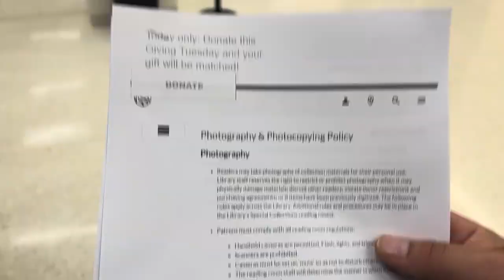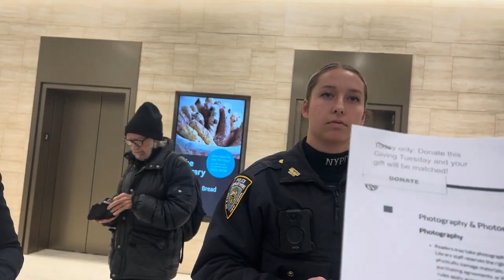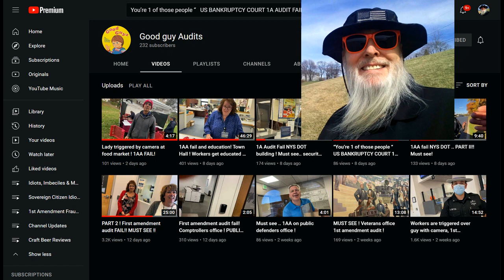Frauditor Lil Davey Kicked Out & Trespassed From NYC Library!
This nonsense is way over the top, all for clicks & views...enjoy!